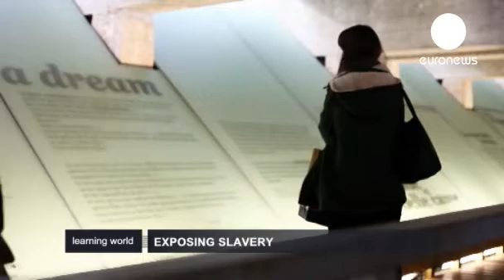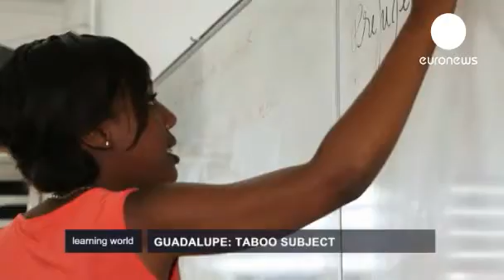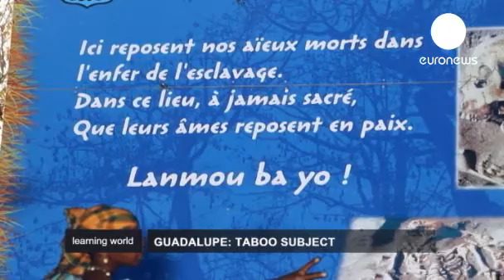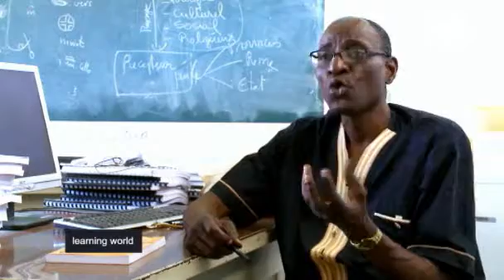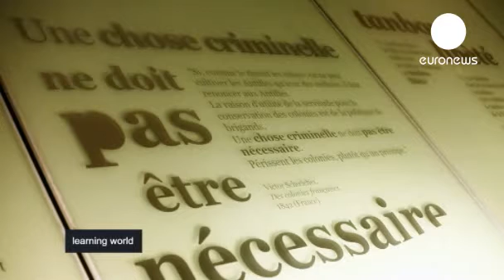Kölelik Tarihinin Karanlık Sayfalarını Keşfetmek (Euronews - Learning World)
Filmler bazen kölelik tarihinin karanlık yüzünü gençlere göstermeye çalışır. Acaba okullarda ve müzelerde bu yüz kızartıcı tarihin gelecek nesillere aktarımı için neler yapılabilir? Bu tarihin öğretilmesinde en iyi yol nedir?

Son raporlar Dünya'da yaklaşık 27 milyon kişinin hala köle olarak çalıştırıldığını gösteriyor. Siyah köle ticaretinin tarihi, eğitmenler için hassas bir konu. Guadelopue, yıllarca kölelik tarihine okul eğitiminde önemli bir yer vermedi. Kölelik meselesi okullarda zorunlu ders kapsamında değildi. 2001 yılında Taubira yasasıyla yeni bir süreç başlar. Yasa, hem köle ticaretini insanlık karşıtı suç sayarken hem de tarihin karanlık sayfalarını okul programına zorunlu ders olarak dahil eder. Fakat konunun hassasiyeti, hem öğrenciler hem de öğretmenler için büyük bir sorun oluşturuyor.

Kölelik tarihi dahil bütün tarih eğitimi bilimsel araştırmalara dayanır. Afrika'da tanıştığımız bir üniversite profesörü, tarihin karanlık sayfalarını bir çeşit eğitim metoduna dönüştürüyor. Bu hassas konuyu genç neslin inşası için kullanıyor.

Senegal'de Başkent Dakar'ın üç kilometre açıklarında Goree adası köle ticaretinin zulmünü gün yüzüne seriyor. Köleler evi, 1962 yılında bir müze olarak açıldı. Amaç , Afrika kölelerinin çıkış kapısı olan bu adada, o dönemin acılarını yeniden hatırlamak.

Abderrahmane Ngaidé:
"Goree tüm kıta için travmatik olan bir dönemi temsil ediyor. Eğer biz bu sembolü canlı tutabilirsek neler olduğunu, neler yaşandığını anlatacak ve gelecek nesillere aktaracak canlı bir tanık elde ederiz. Bizim için bu dönem ne kadar travmatik olursa olsun, yine de bizim tarihimizdir.

Eğer duygusal bir bakış açısıyla olaya yaklaşırsak, gereken dersi çıkaramayız. Bunun yerine bir çeşit tepki olarak konuya yaklaşırsak, bu dönemi öğrenme zorunluluğumuzun farkına varırız. Bu eğitim, duygularımızı harekete geçirmek için değil; insanlık tarihinde karanlık bir dönemin, tarihte çok acı bir dönemin geçtiğinin farkına varmak ve ders çıkarmak için olmalıdır.

Biz burada insanlarda kin oluşturmak, yeni nefretler yaratmak; bir aşağılık ya da üstünlük duygusu oluşturmak için kölelik tarihi dersi vermiyoruz. Sadece tarihimizin bir dönemini öğrenmeye çalışıyoruz. Hem de bu sadece bizim tarihimiz değil; dünya tarihinin bir parçası. Bu şekilde ticaret ve sanayi gelişiminin ne kadar önemli olduğunun farkına varmak gerekiyor.

İşte burada eğitimin rolü ön plana çıkıyor. Biz bu meseleleri lise eğitiminde konuşabilmeliyiz. Açık, dürüst, tarafsız bir şekilde neler yaşandığını söyleyebilmeliyiz. Köleliği geçmişte yaşanmış bir kurum olarak ve kesinlikle vazgeçilmesi gerektiğini anlatabilmemiz gerekir. Ancak bu şekilde kölelik yanlısı fikirlere sahip bireylerin toplumdan dışlanması ve siyasi arenadan yok olması mümkün olabilir."

Araştırmacılar için müzeler ve sergiler önemli bir bilgi kaynağı anlamına gelir. Ayrıca müzeler en etkili şekilde geçmişe ışık tutar. Fransa'nın Nantes şehrinde, zamanında köle ticareti için kullanılan şehir limanı bugünlerde köleliğin yasaklanması temalı bir müzeye dönüştürüldü.

18. yüzyılda Loire bölgesinin bu kıyıları yaklaşık 450 bin erkek, kadın ve çocuğun köle olarak Amerika'ya taşınmasına hizmet etti. Uzun süredir görmezden gelinen bu tarih, 2012 yılında açılan bir merkez ile yeniden keşfediliyor.

Nantes şehri tarihiyle yüzleşiyor. Peki sömürgecilik geçmişine sahip diğer şehirler... Üzerinden onlarca yıl geçmesine rağmen kölelik tarihi hala derin izler taşıyor.